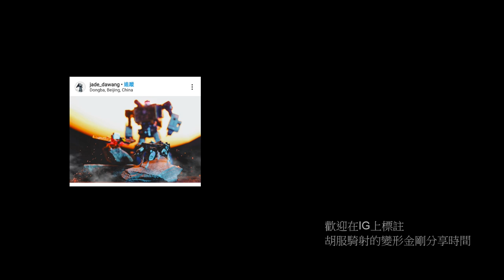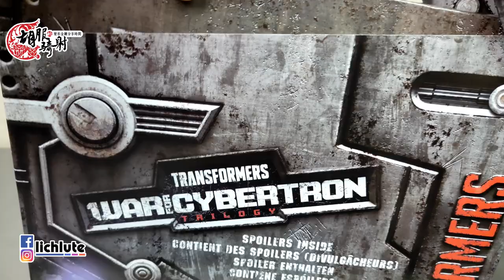胡服騎射的變形金剛分享時間1286集 Transformers Netflix Spoiler Nemesis Prime Leader Pack 報應至尊 柯博文